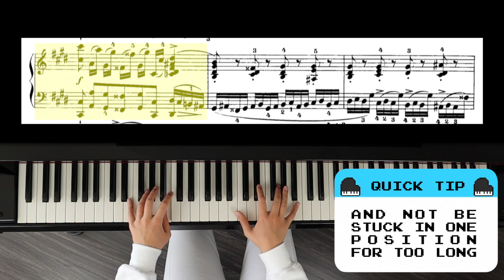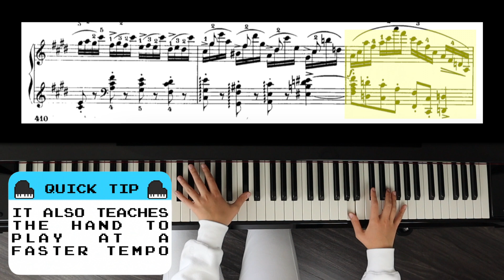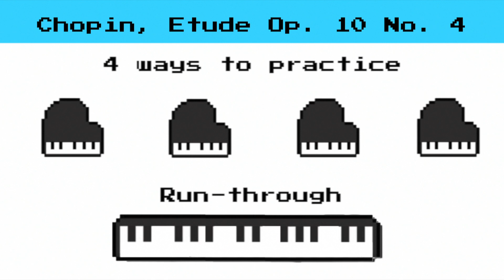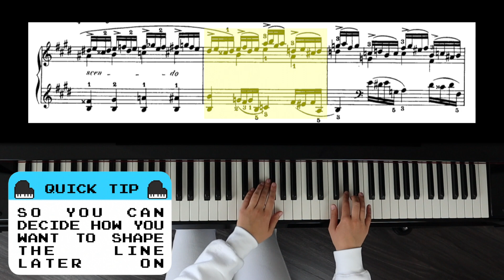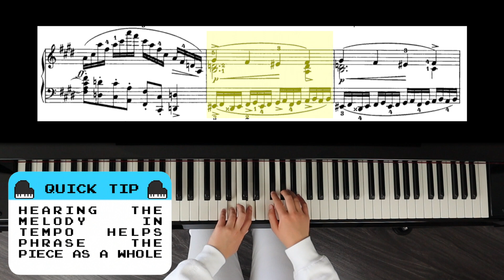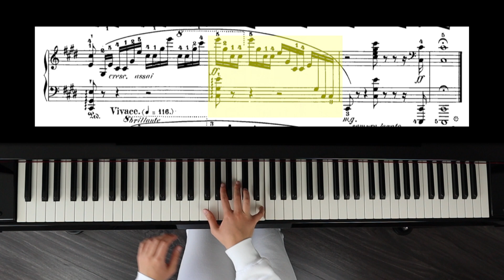PRACTICE BUDDY SERIES | CHOPIN ETUDE OP. 10 NO. 4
Welcome to EPISODE FOUR of the PRACTICE BUDDY SERIES 💙 🎹 💙  This weeks piece is Chopin's ETUDE OP. 10 NO. 4 in C major!!

~ Keep Watching ~

FAQ'S:

where do you study? i just graduated from the glenn gould school of the RCM :)